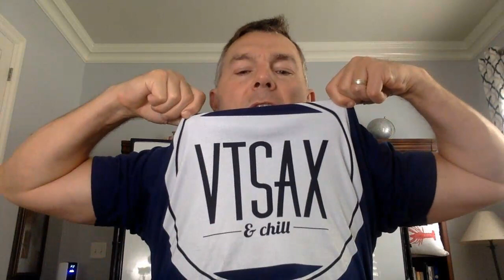Build Up CASH Before You Retire!